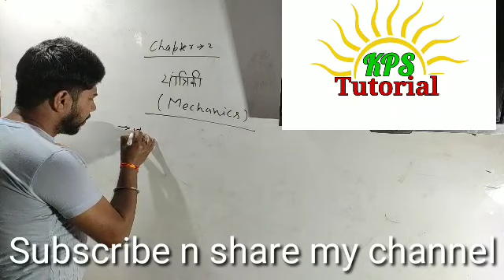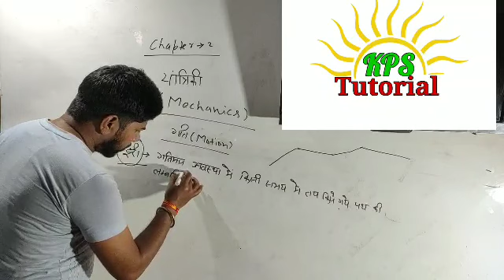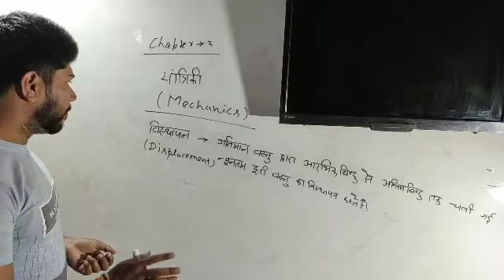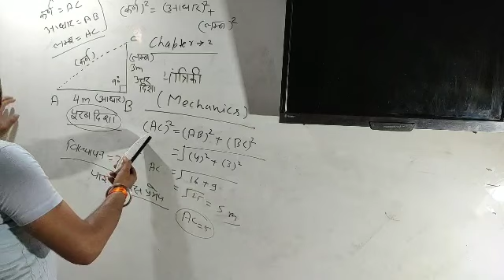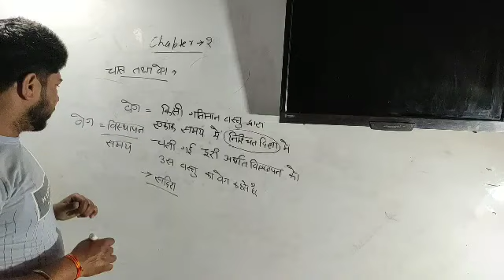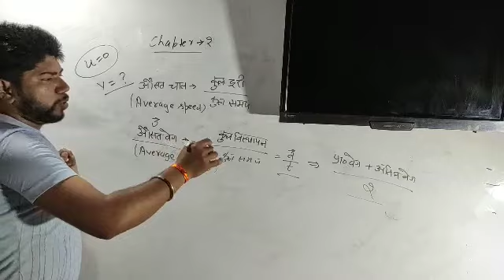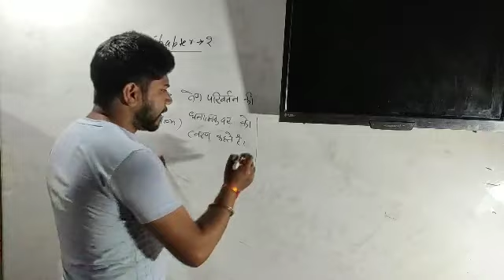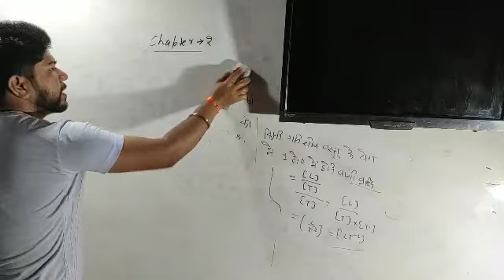mechanics || यांत्रिकी || kps tutorial || by Subhash sir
KPS tutorial channel per aapka swagat hai.
इस वीडियो में गति ,चाल ,औसत चाल, विस्थापन आदि के बारे में बताया गया है।